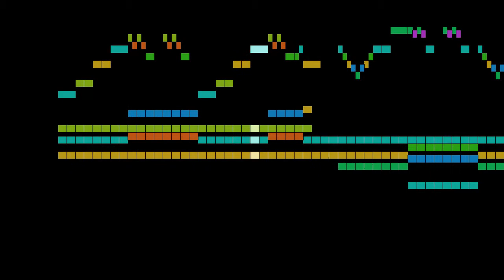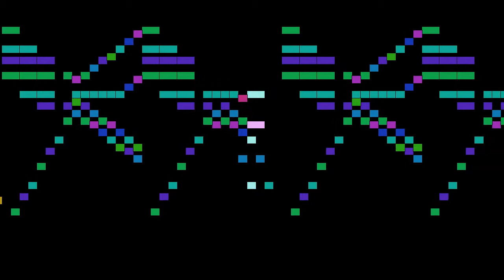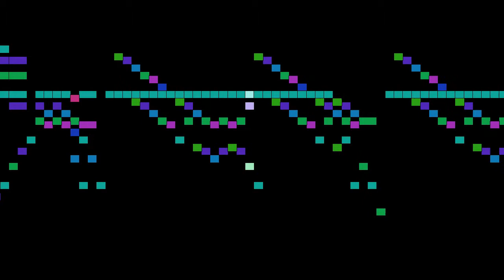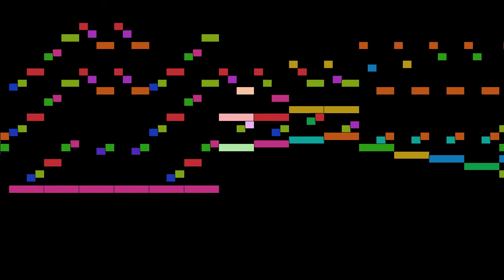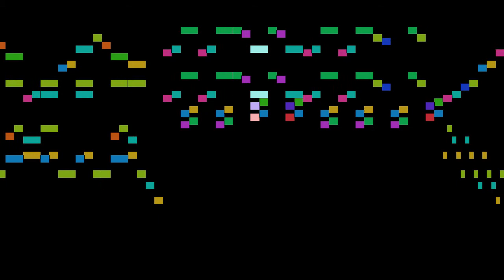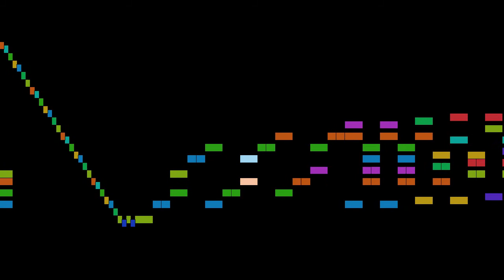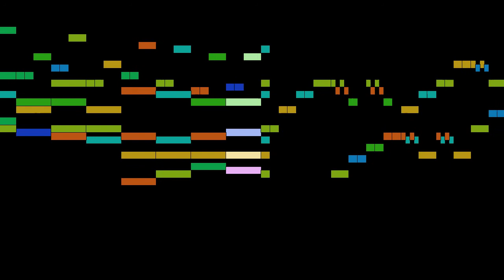Beethoven - Rondo A Capriccio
Rondo A Capriccio, by L. V. Beethoven, with animated score.